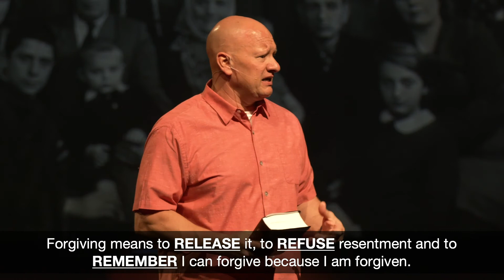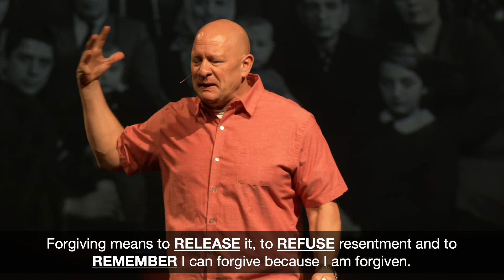Relationship Goals Week 4 | Pastor Brett Carlson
Relationship Goals Week 4

Mountain Ridge Church exists to Bring People Back to God.

To support this ministry and help us continue to reach people around the world